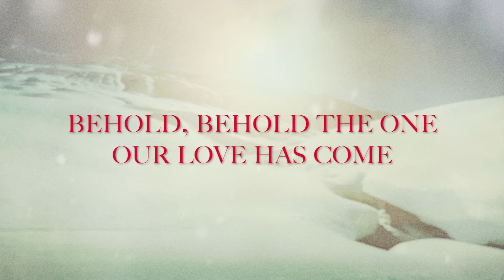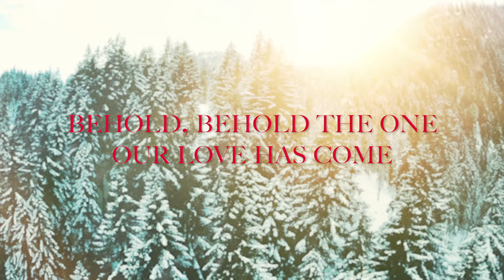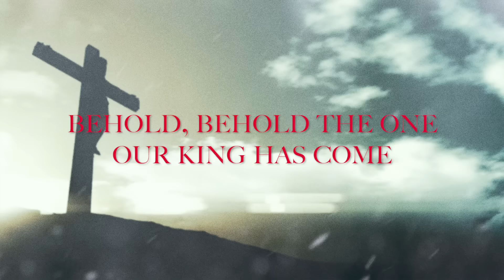Bryan & Katie Torwalt - Emmanuel (God With Us Forever) [Lyric Video]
Official lyric video for Emmanuel (God With Us Forever) from the Bryan & Katie Torwalt Christmas EP!